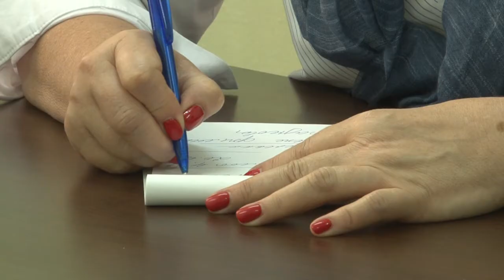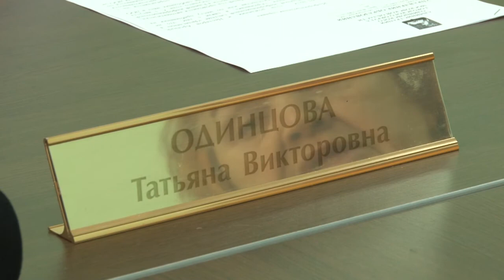Выездной приём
Председатель совета депутатов Одинцовского городского округа Татьяна Одинцова провела личный прием в Звенигороде.